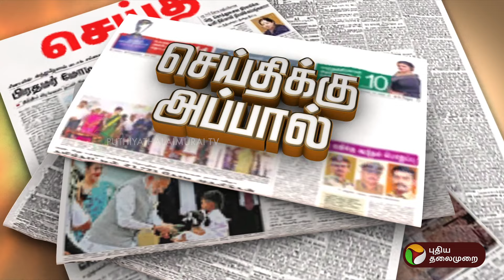PudhuPudhuArthangal | சுற்றுலாவால் சீர்குலைந்த வயநாடு | PTT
PudhuPudhuArthangal | சுற்றுலா சீர்குலைத்த வயநாடு | PTT